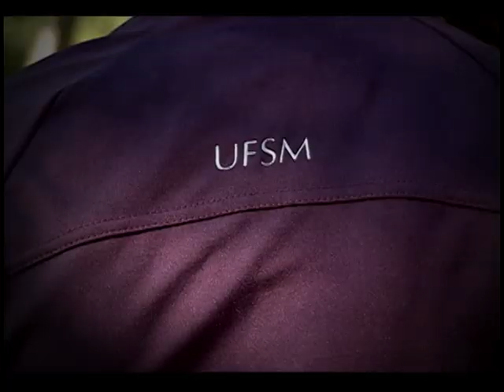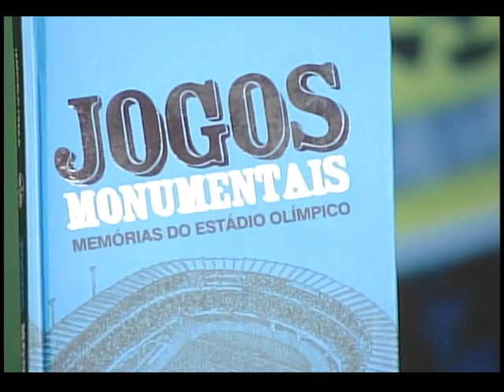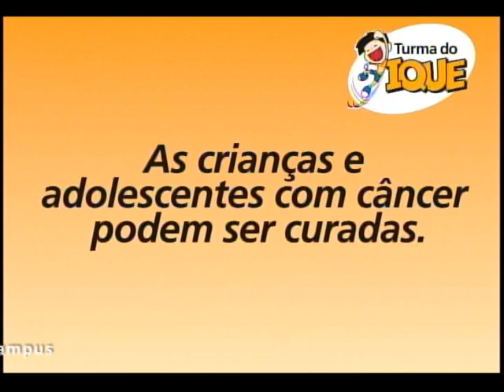Camisa 15 - Rafael Bertognolli - 21.12.2012